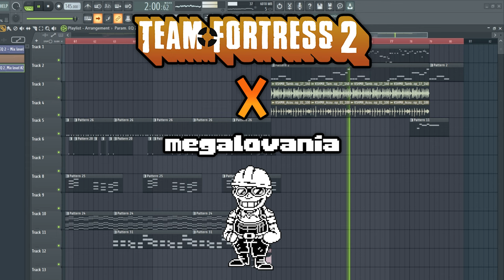Overtime - Showdown (Team Fortress 2 X MEGALOVANIA)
(🔴 For the slight chance that people ask me if I own the music I post onto my channel, yes I do. I make my songs from scratch on a D.A.W. known as FL Studio.

Overtime is an Undertale AU revolved around the Valve game Team Fortress 2. This Undertale AU puts Team Fortress' characters into the positions of the original Undertale cast. Showdown is a MEGALOVANIA for Engineer.

Cya.

Team Fortress 2 is a 2007 multiplayer first-person shooter game developed and published by Valve Corporation. It is the sequel to the 1996 Team Fortress mod for Quake and its 1999 remake, Team Fortress Classic.